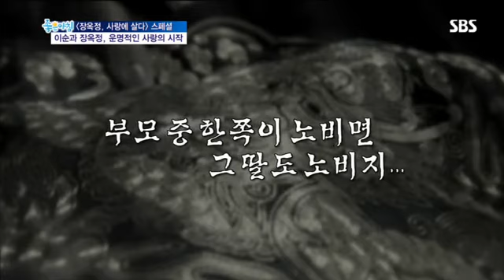장옥정 스페셜 #1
장옥정 스페셜   #